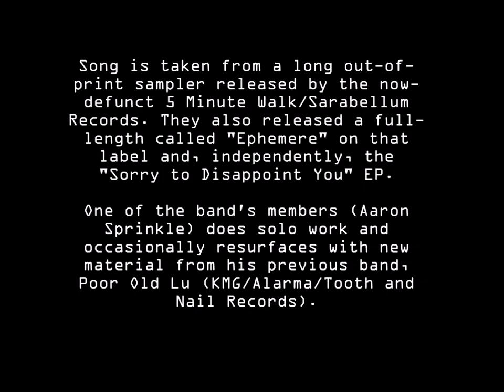Rose Blossom Punch - "Based on a True Story"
It includes members of Poor Old Lu and Fair Forever.  The label who released the sampler this is on has been defunct for years, as has the band.  A different version of it can be found one one of lead vocalist Aaron Sprinkle's solo albums that came out years later.

Lyrics:

Shade is shelter from the sinking
Kind and knowing of my heart

All I know was taken from me
What I perceived had gone away
Now I feel the light exposing
Things I never thought I'd say

Shake me now I might believe
All before me is a dream
And kill the feeling of antipathy

Fingers pointing to the ceiling
The faces burned into the walls
The ghost of lies was born this evening
The laughter echoes own the halls

But if you leave it up to me
I won't believe it for myself
And all that's left is to be free
From the pictures on the shelf

I can feel you in my hand
Like I did before and when
Things were simple we could understand

lyrics by Aaron Sprinkle